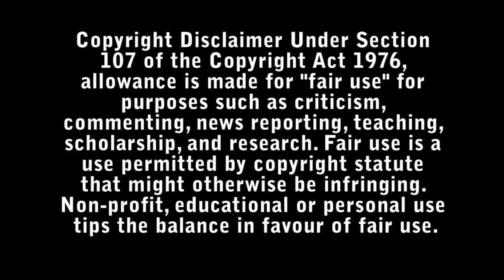About My Father Review - Bad Movie Reviews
When Sebastian tells his old-school Italian immigrant father Salvo that he is going to propose to his all-American girlfriend, Salvo insists on crashing a weekend with her tony parents.

Directed by : Laura Terruso

Starring :

-  Sebastian Maniscalco
- Robert De Niro
- Leslie Bibb
- David Rasche
- Anders Holm
- Kim Cattrall
- Brett Dier
- Adan James Carrillo
- Navv Greene
- Henry Pao
- Laura Ault
- Jessie Camacho
- Andrea Garnett
- Carla Christina Contreras
- Michael Stuart
- Deborah Tucker
- Arielle Prepetit
- J.T. Rowland
- Jonathan Van Ness